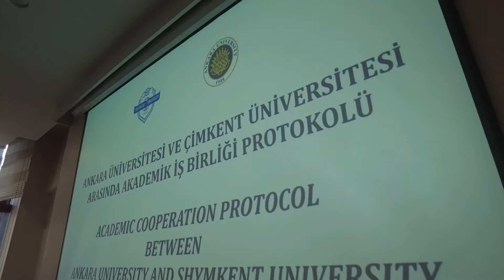Ankara Üniversitesi ile Kazakistan’ın Çimkent Üniversitesi Arasında Akademik İş Birliği